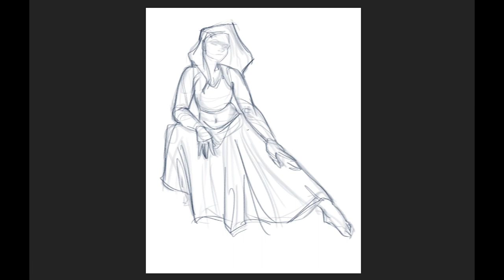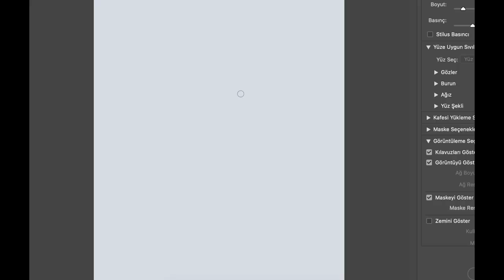Speedpainting Figure, Photoshop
Hi Youtube! This is my first video ever.

I did a speedpainting in this video and I hope you like it :3 If I get constructive feedback and find the necessary energy, I'll be back with a lot more videos...

PROGRAMS
► Photoshop 2020 (drawing)
► QuickTime (recording)